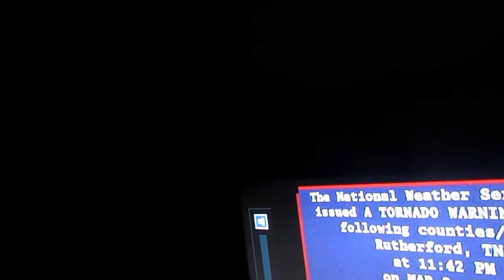(LOST EAS) NOAA Radio AND TV (EAS # 106-107) 2 Tornado Warnings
Mar 9, 2017 Near 12:00 AM. Also right after we got out of our shelter, there was another TOR for my county, and then another one for Bedford county.